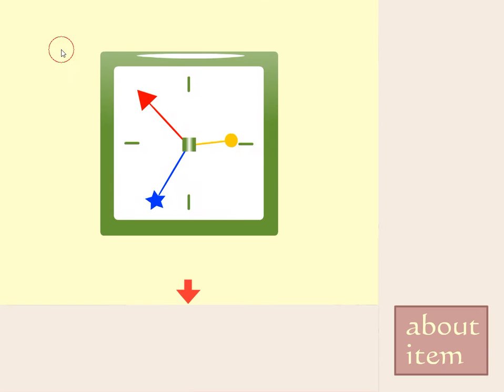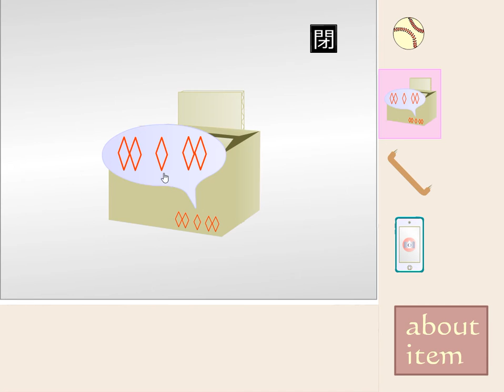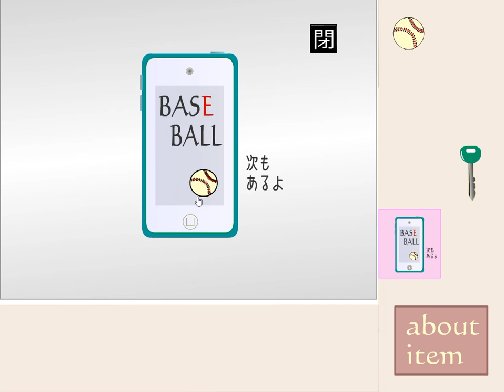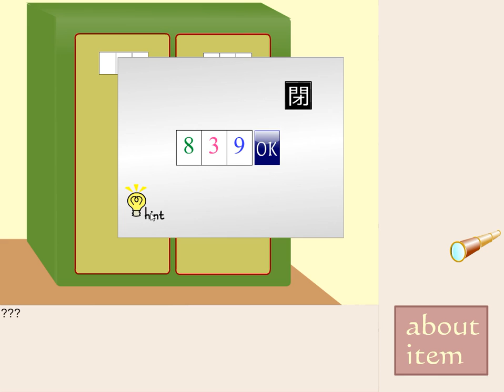[Flatsan] Escape 10: Climb and Throw Walkthrough